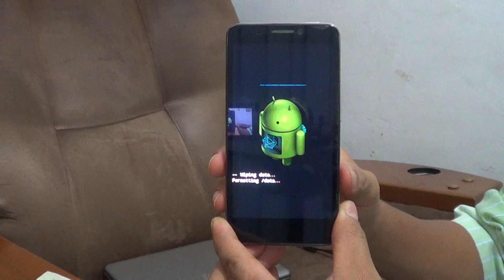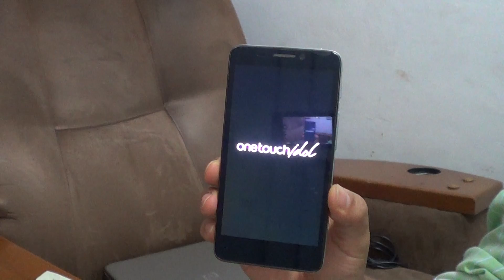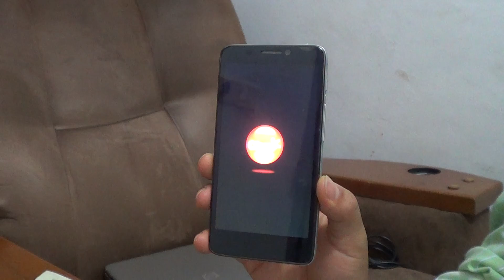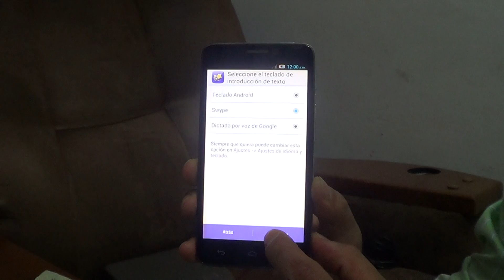HARD RESET ALCATEL IDOL 6030 / 6012 (Restaurar / Resetear)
Detailed explanation of how to do the hard reset of an Alcatel Idol 6030 ( English Subtitle Available - Activate ) / Explicación detallada de como hacer el hard reset de un Alcatel Idol 6030.